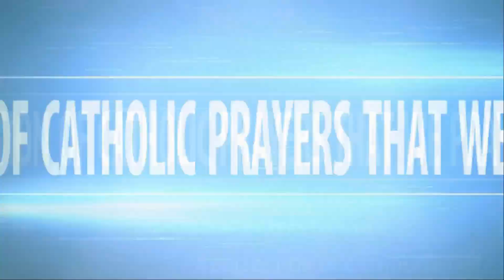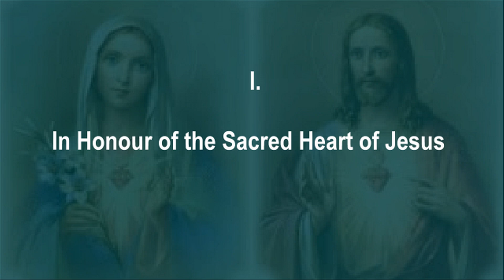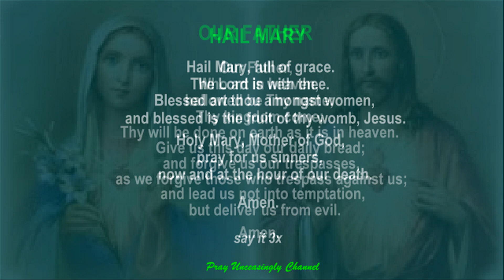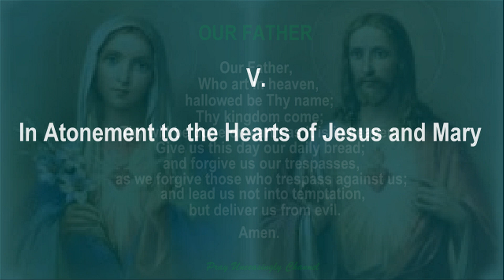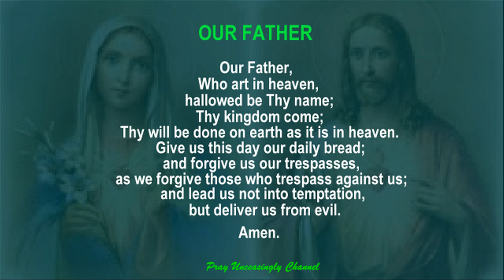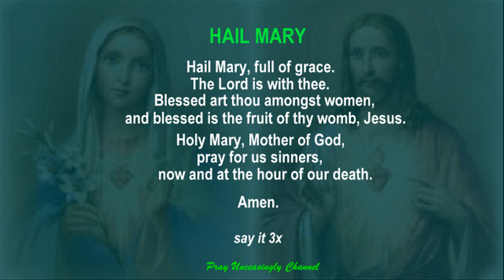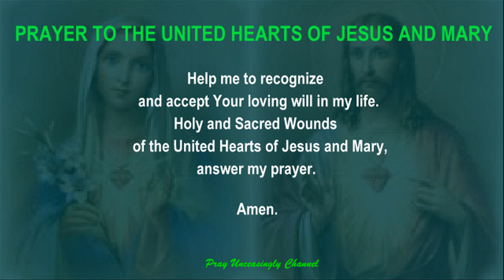DEVOTION TO THE HEARTS OF JESUS AND MARY NOVENA PRAYERS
Heavenly Father, we come before You with hearts full of gratitude and love, reflecting on the Sacred Hearts of Jesus and Mary. Through the humility and meekness of Jesus' Heart and the pondering and suffering of Mary's Heart, we are drawn into the profound mystery of redemption. Teach us to imitate the virtues of their Hearts, embracing humility, patience, charity, and obedience. May the love that flows from the Hearts of Jesus and Mary guide us in our daily lives and deepen our devotion. We ask this through Christ our Lord. Amen.

LIGHT A VIRTUAL CABDLE AND LEAVE YOUR PRAYER REQUEST WITH US. Whether it's for you, a loved one, or a special intention, we are here to join you in prayer and offer our heartfelt support. Together, let's find strength, hope, and peace.